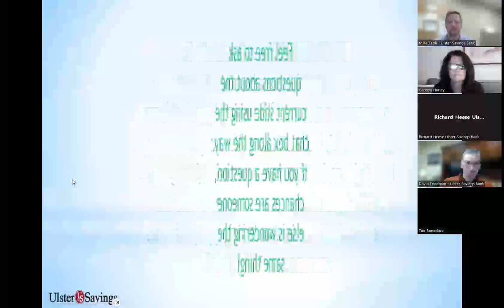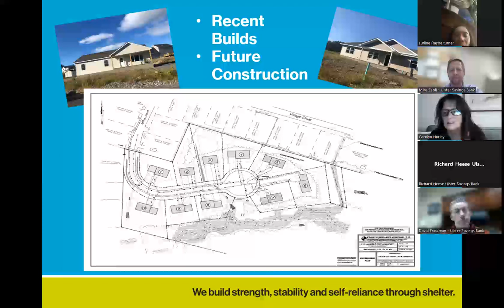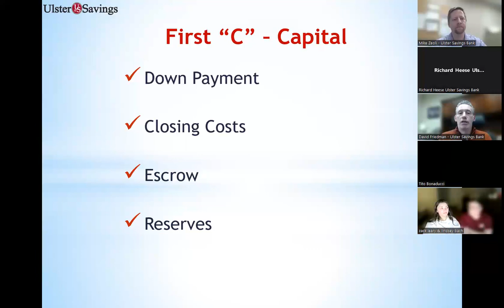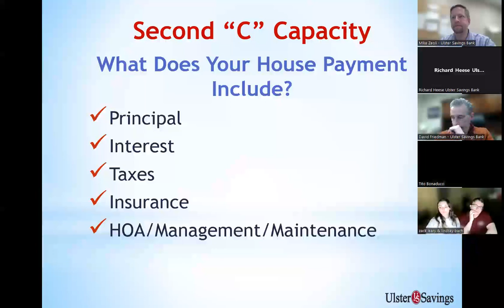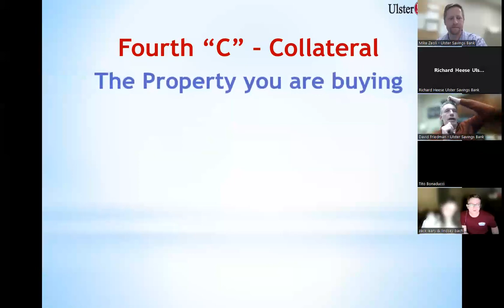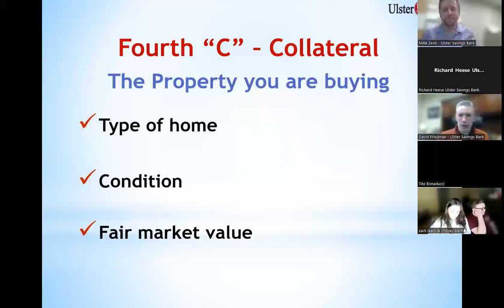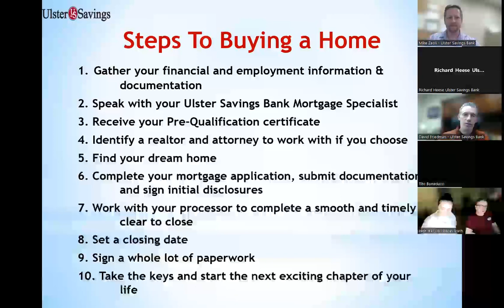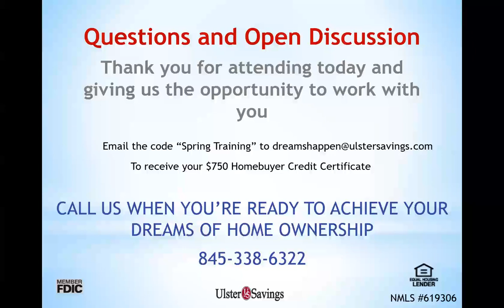USB Homebuyer Seminar 02 22 2024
Purchasing a home, especially your first one, can seem daunting but with preparation and guidance, the process can be much less intimidating. At our Homebuyer Seminars, our mortgage specialists use their experience and local market knowledge to guide you through the mortgage process, from application through closing.

This seminar is presented by David Friedman, from Ulster Savings Bank, and Carolyn Hurley, from Ulster County Habit for Humanity. They will show participants how to gain valuable knowledge and increased confidence on their home buying journey.